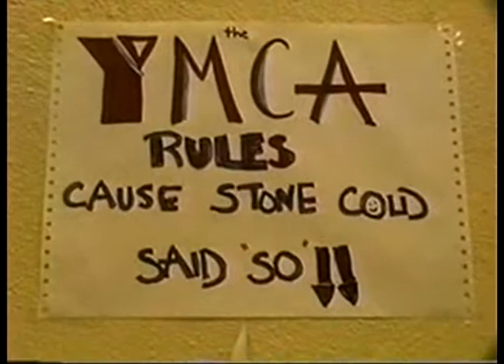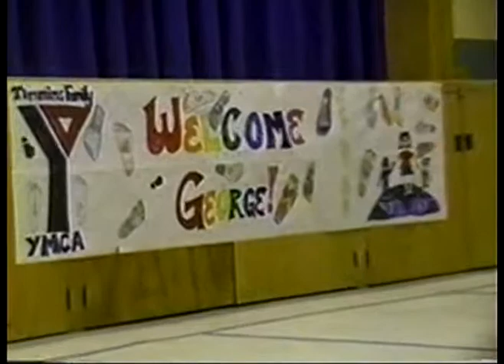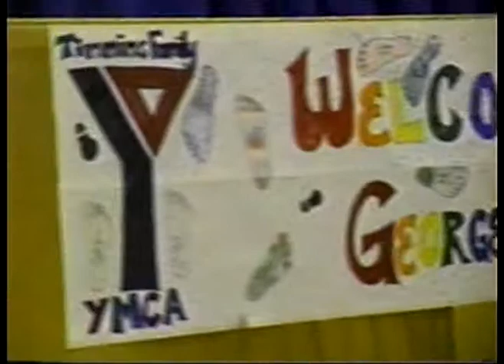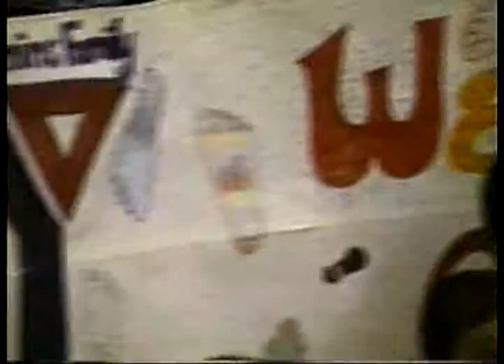ONTARIO WALK TIMMINS AUG 5 99 PT 4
ORGAN TRANSPLANT ASSOC.

2nd Campaign
Ontario Walk

In 1999 Step By Step recruited the YMCA, Salvation Army and many other organizations as Step By Step CEO/Fonder & liver recipient George Marcello walked 2,500 kilometers around the province of Ontario. He walked under the watchful eye of his road manager Joe Camara. This campaign raised Provincial attention and inspired Premier Harris to allocate 120 million dollars towards this issue and as well, created a new organ agency. (Presently called the Trillium Gift of Life Network). George was recognized in the 37th Parliamentary Throne Speech in Ontario on October 21 1999 .
ONTARIO WALK BEGINS

Road Manager Joe Camara and I began the Ontario Walk. With a dismal budget of $1,200, I made my way, battling influenza, infections, mosquitoes and scorching heat. I completing a liver shaped route that measured 2,500 kilometres that took me 96 days. We captured the hearts of many Ontarians, including the media and political sectors. Our crowning victory was with Premier Michael Harris. The Premier was extremely inspired by Step By Step and my work and the impact we had on the province. In the Premiers 2nd Throne Speech he invited me as a special guest and officially acknowledged my work and announced the creation of the Premiers Advisory Board on Organ & Tissue Donations and pledged to contribute 120 million dollars to this area.
Sept 31 1999: Ontario Walk completed
We completed the Ontario Walk with a Press Conference arranged by Liberal leader of Ontario Party MPP Dalton McGuinty. At this press conference I provided Mr. McGuinty with our report and recommendations. Our information was based from years of research and consultations in 50 communities around Ontario. Mr..McGuinty accepted our recommendations.
Oct 21 1999: Step By Step inspires Premier Michael Harris
I was invited as Premier Harriss special guest at the 1st session of the 37st Parliament of Ontario otherwise known as the Throne Speech. I was accompanied by Hockey legend Don Cherry. Immediately after the Throne Speech, Lieutenant Governor Hilary Weston invited me to meet her During this reception I had the opportunity to present my report and recommendations to Premier Harris. The Premier accepted my report.
Jan 23 2000: Premier Harris promises Step By Step...
Premier Harris arranged a press conference in North Bay and declared that the Ontario Government would fully support our next campaign the Canada Walk

COMMUNITYDAYDATE

Toronto 1 June 26, 1999
Whitby 2 27
Oshawa 3 28
Port Hope 4 29
Cobourg 5 30
Peterborough 6 July 01, 1999
Brighton/Trenton 7 02
Bellville 8 03
Napanee 9 04
Kingston 10 05
Gananoque 11 06
Mallorytown 12 07
Brockville 13 08
Brockville 14 09
Smith Falls 15 10
Perth 16 11
Carleton Place 17 12
Kanata 18 13
Nepean 19 14
Ottawa 20 15
Ottawa 21 16
Arnprior 22 17
Renfrew 23 18
Cobden 24 19
Pembroke 25 20
Petawawa 26 21
Deep River 27 22
Deux Rivieres 28 23
Matawa 29 24
Matawa 30 25
Matawa 31 26
Rutherglen 32 27
North Bay 33 28
North Bay 34 29
North Bay 35 30
North Bay 36 31
Sturgeon Falls 37 August 01, 1999
Markstay 38 02
Sudbury 39 03
Sault Ste. Marie 40 04
Timmins 41 05
South Baymouth 42 06
Tobermory 43 07
Wiarton 44 08
Owen Sound 45 09
Thornbury 46 10
Collingwood 47 11
Wasaga Beach 48 12
Midland 49 13
Midland 50 14
Midland 51 15
Orillia 52 16
Barrie 53 17
Innisfail 54 18
Newmarket 55 19
Woodbridge 56 20
Woodbridge 57 21
Woodbridge 58 22
Toronto 59 23
Burlington 60 24
Hamilton 61 25
St. Catharines 62 26
Welland 63 27
Niagara Falls 64 28
Niagara Falls 65 29
Fort Erie/Simcoe 66 30
Brantford 67 31
Woodstock 68 Sept 01,1999
Stratford 69 02
Thamesford 70 03
St. Thomas 74 07
Strathroy 75 08
Warwick 76 09
Sarnia 77 10
Sarnia 78 11
Wallaceburg 79 12
Chatham 80 13
Chatham 81 14
Stoney Point 82 15
Windsor 83 16
Windsor 84 17
Windsor 85 18
Cambridge 86 19
Kitchener 87 20
Guelph 88 21
Guelph 89 22
Guelph 90 23
Guelph 91 24
Oakville 92 25
Oakville 93 26
Oakville 94 27
Oakville 95 28
Mississauga 96 29